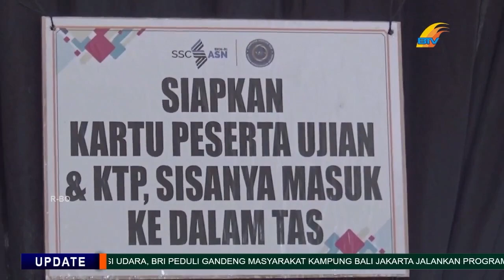BKN PASTIKAN TIDAK ADA KECURANGAN